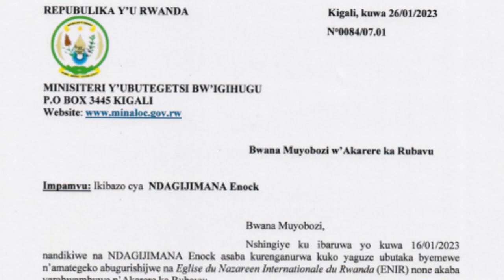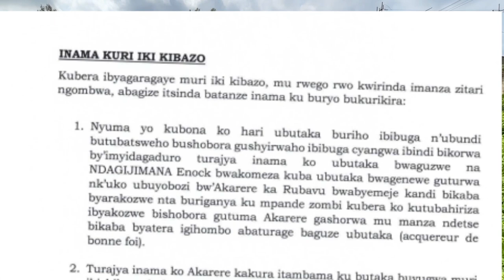Rubavu: Aramburwa ubutaka bwe cg ngo ahemo abayobozi ibibanza by'ubuntu!!!